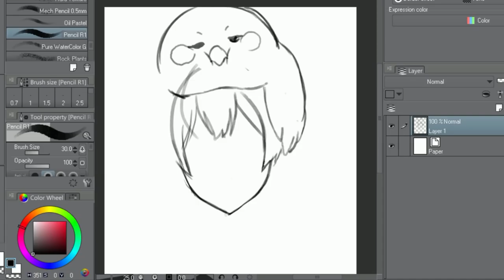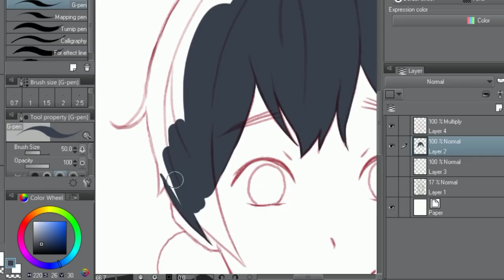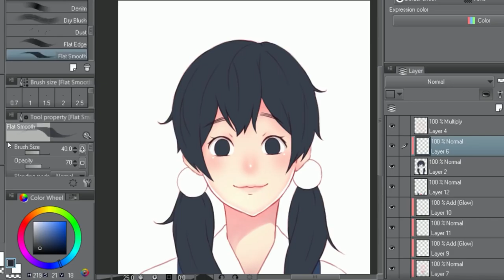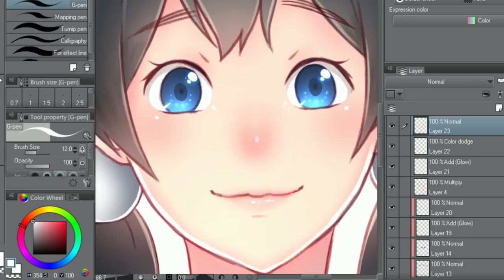Speed Paint : Tamako